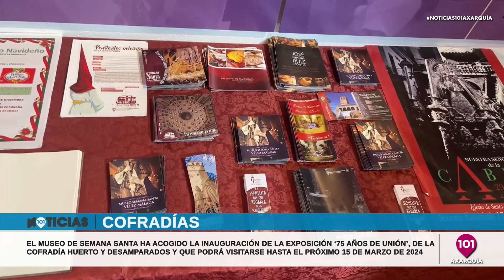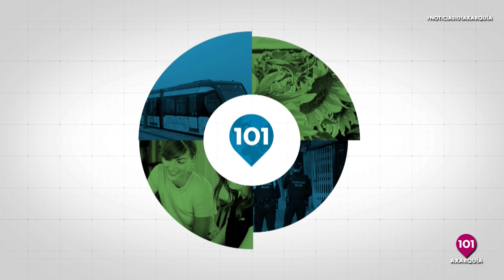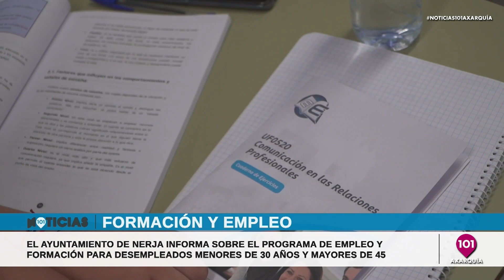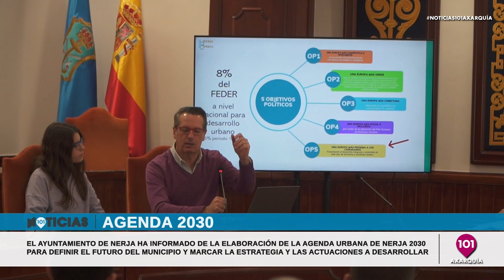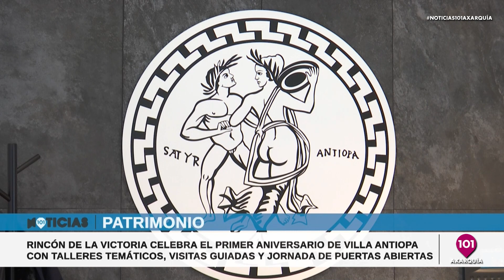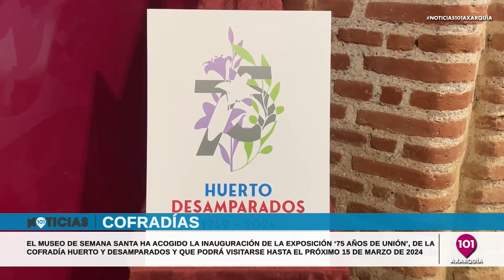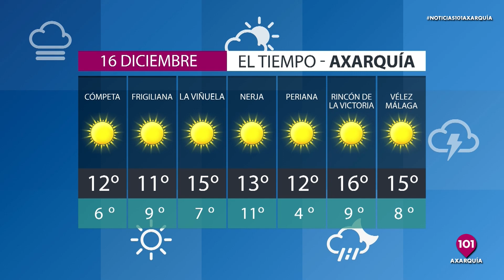🔴 Noticias Axarquía 15 diciembre, toda la información de Axarquía y su Comarca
Noticias Axarquía Almijara | Presentado por Juanfran Hierro | Informativo de 101tv Axarquía Almijara | Toda la información de la Comarca de la Axarquía Almijara en 101tv Axarquía